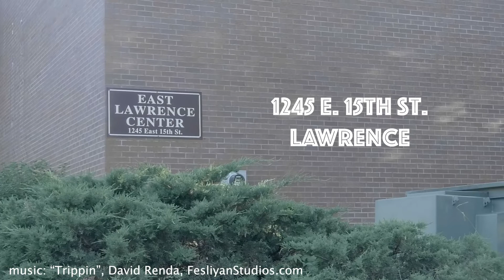Kansas Rise Women's Basketball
A new team in the newly formed Wheat State Basketball League, the Kansas Rise is preparing for competition after its season was delayed because of Covid-19. Rebekah Vann is the founder of Kansas Rise and a co-founder of the Wheat State Basketball League. (produced by John Giffin)